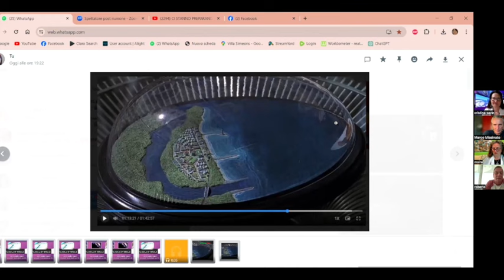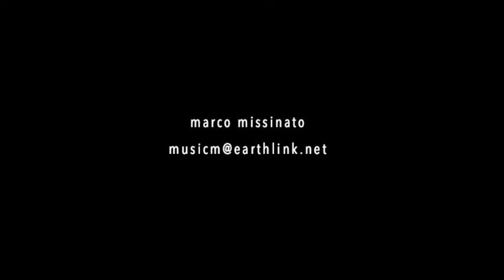"Riflessioni sul TRUMAN SHOW" con cristina savin, carlo zanni, moira tovazzi & marco missinato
“Riflessioni sul TRUMAN SHOW”
cristina savin, carlo zanni, moira tovazzi & marco missinato

musica di marco missinato

cristina savin:
Happiness University

moira tovazzi
la luce nel cuore